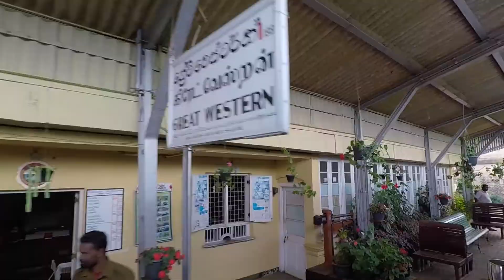Sri Lanka - 2018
6-day trip to Sri Lanka in October 2018.